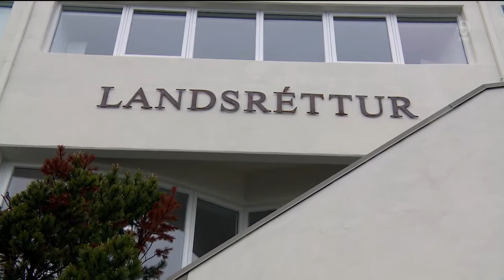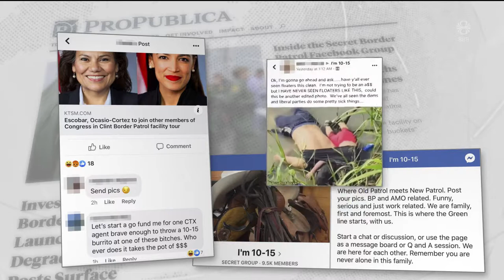Fréttir - 02. júl 2019